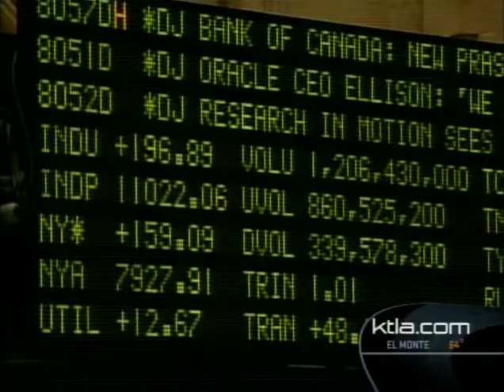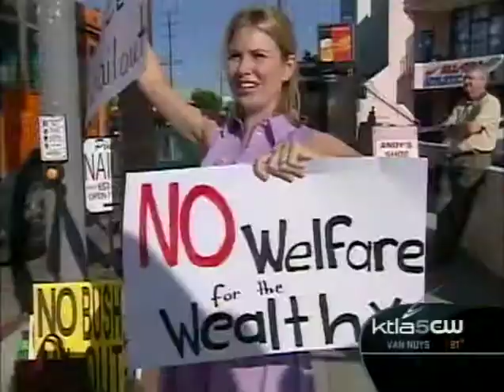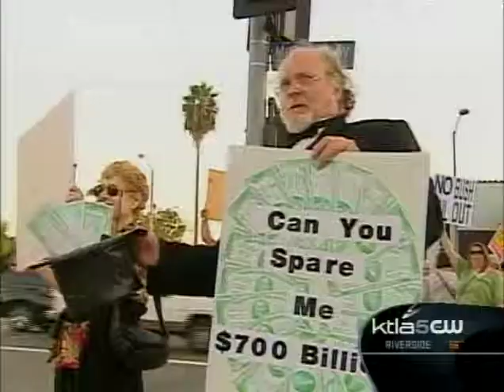Marcus & Millichap CEO Harvey Green - KTLA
Idea Hall secured an interview on KTLA's 10:00 p.m. evening news for Marcus & Millichap CEO, Harvey Green.  Harvey provides his expert insight into the Washington Mutual financial shake-up.